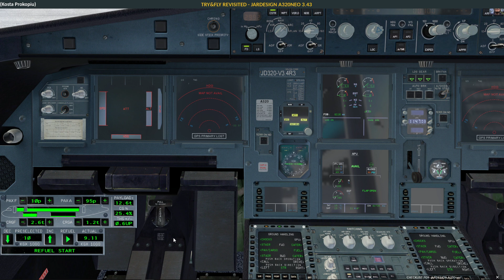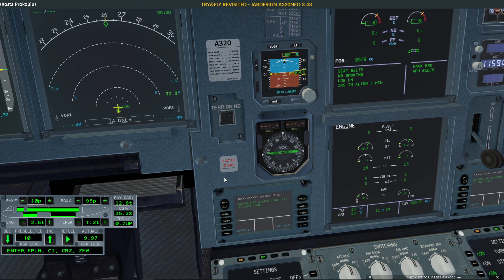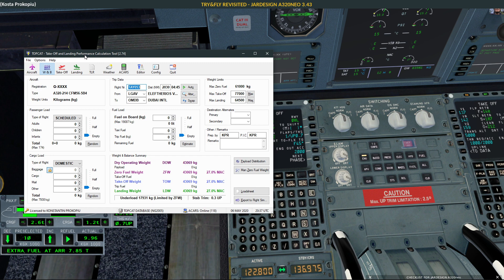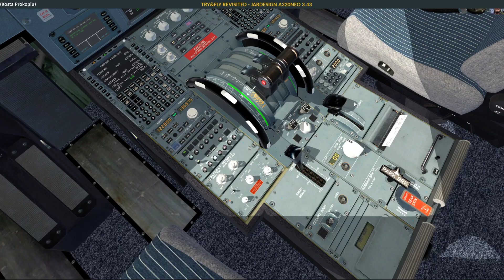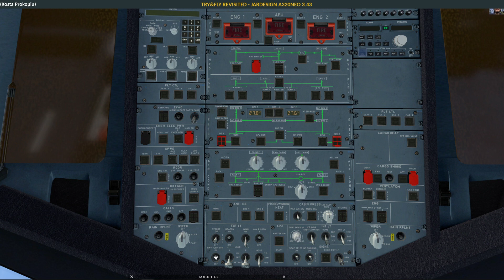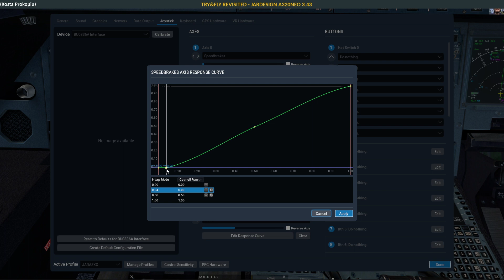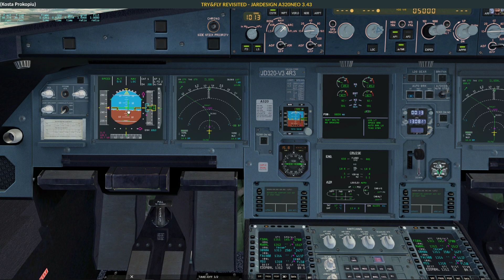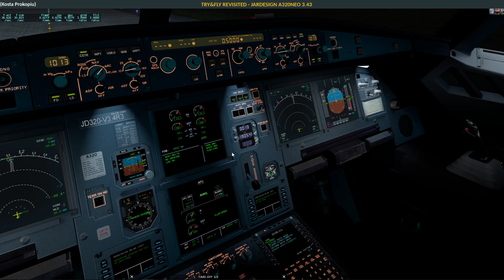[XP11] TRY&FLY REVISITED JARDESIGN A320NEO V3.43 (GERMAN)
Ich sehe mir die aktuellste Version der A320neo an und lasse sie durch die üblichen Try&Fly Reifen springen :-)

00:00:00 Intro
00:01:40 Das Cockpit
00:10:00 Groundhandling
00:14:05 Displays
00:24:45 Optionen und Einstellungen
00:25:45 Flugplan eingeben
00:43:25 Pushback
00:55:50 Taxi
01:02:45 Vor dem Takeoff
01:05:30 Takeoff
01:10:50 Die Kabine
01:15:03 BAMTA Ecke
01:28:33 Kurz vor MIQ
01:33:10 Vor MAGAT
01:36:50 Kurz vor der Landung

Setup:
Mifcom Battlebox
CPU: i7-7700K 4x 4.6 Ghz OVC 10% WC H100i
16GB Corsair Vengeance LPX DDR4-3000,
MSI GTX 1080 Ti 11GB
SSD 0.5TB, 2x 2TB FireCuda HDD

Sim: X-Plane 11.41, SFD Global

Sim Hardware: AlphaAviation Honeycomb Yoke, Logitech EXTREME 3D, Saitek Rudders, Saitek TPM, GoFlight, Custom hardware from joesimtech and other homebrew stuff

Basic Plugins: Active Sky XP, Autogate, AviTab, BetterPushback, BlueFX, JAR GndHandling, Little XpConnect, Navigraph Simlink, XTextureExtractor, SAM Worldwide, stkpconnector, TerrainRadar, UltraWeather 251, WebFMC, X-ATC-Chatter, Xchecklist, LandingRate Lua, xpuipc, X-RAAS2,
 v FlyWithLua, Airport Navigator

Software/Tools: Simbrief.com, littlenavmap, FS-Flightcontrol, SimToolkitPro, ActiveSky XP, GoFlight Interface Tool, TOPCAT, xPilot

TUTORIALS ARE NOT TO BE USED FOR REAL WORLD FLIGHT !!!
All information I provide is for Flight Simulation on your PC only. The video is NOT for professional guidance or instruction.